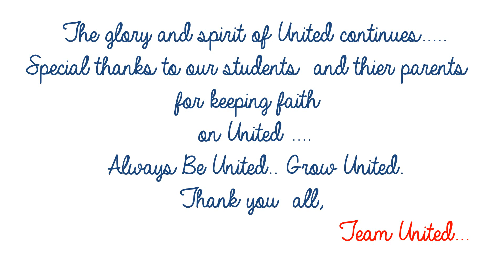Rewind United February Month - Top Hotel Management College in Andhra Pradesh, Vijayawada.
College activities for the month of February-2021.